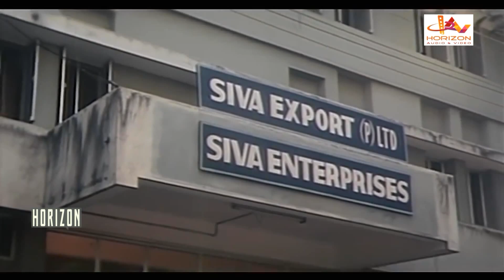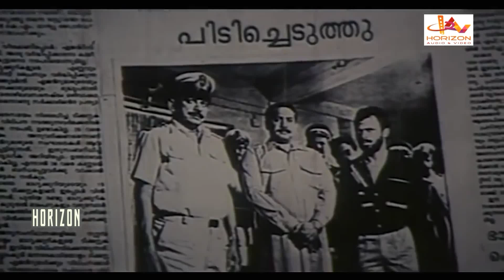Malayalam Superhit Action Movie HD | New Malayalam Full Movie HD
Mammootty And Suresh gopi Superhit Action Movie HD | New Malayalam Full Movie HD | New Malayalam Movie HD